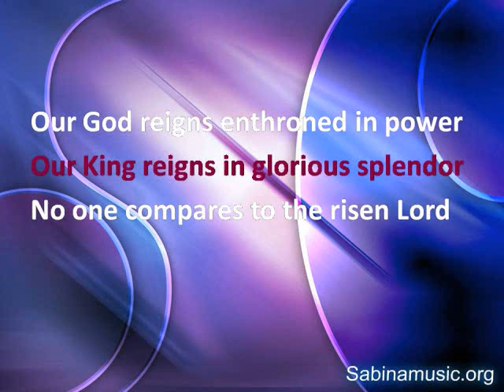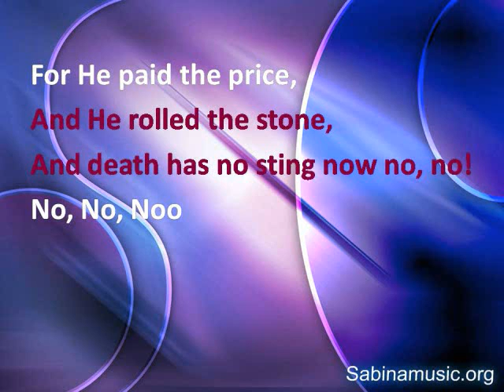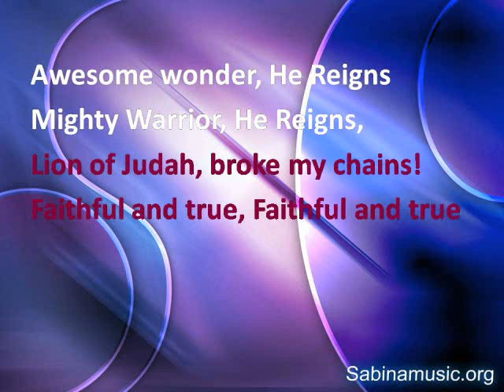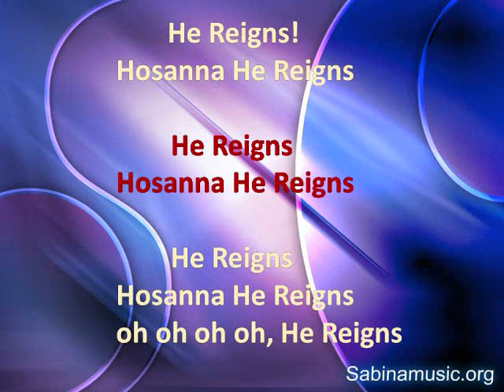He Reigns Lyrics Video - Sabina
Lyrics video for new 'He Reigns' album by Sabina.